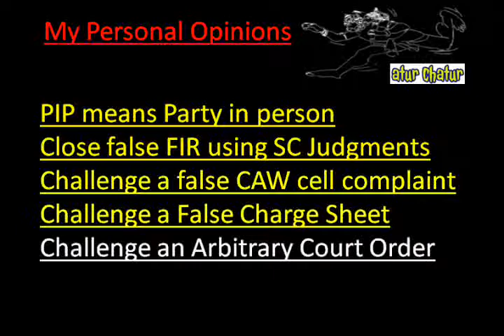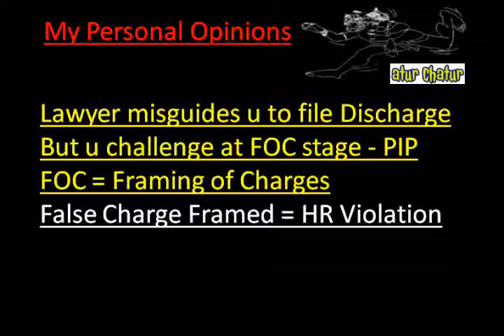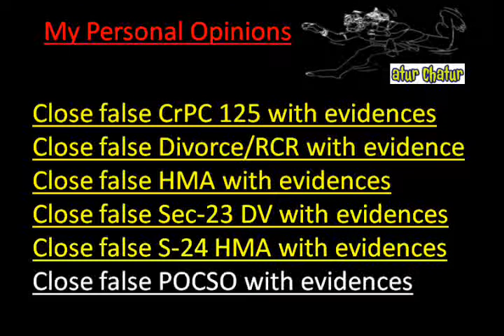Satna Top Lawyer NRI Legal Services Best Advocates Non Resident Indian Law Firm India